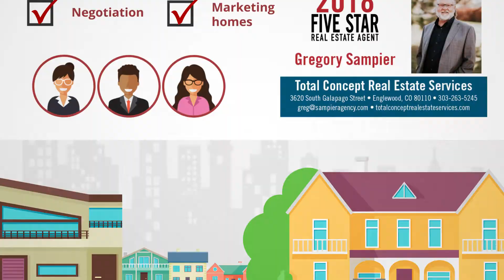2018 Denver Five Star Real Estate Agent Gregory Sampier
Gregory Sampier wins the 2018 Five Star Real Estate Agent Award!